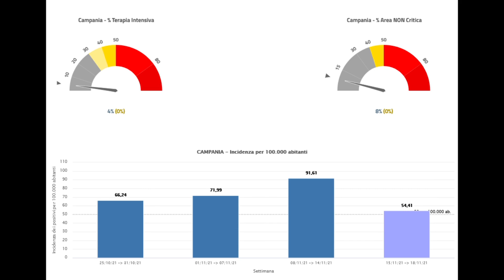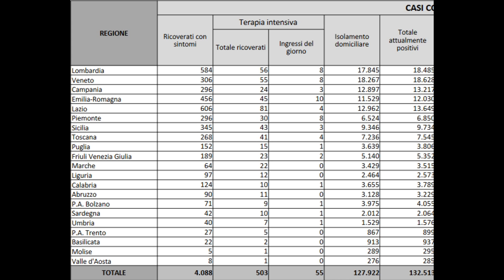Covid-19.Timore per diffusione contagio prossime 2 settimane. Tutte regioni a rischio moderato.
Covid-19. Timore per diffusione contagio nelle prossime 2 settimane. Tutte le regioni classificate a rischio moderato. In Campania regge rete ospedaliera ma ci si prepara ad eventuale aumento dei casi